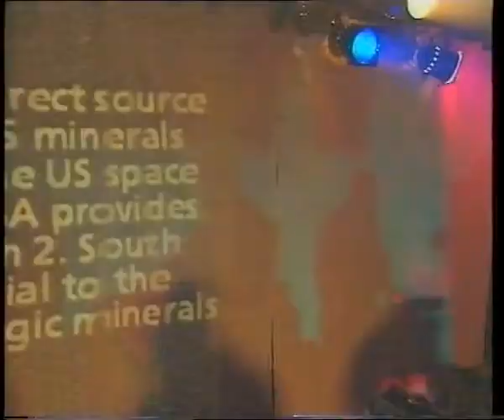Riverside S01E02 1991 gary clail african headcharge